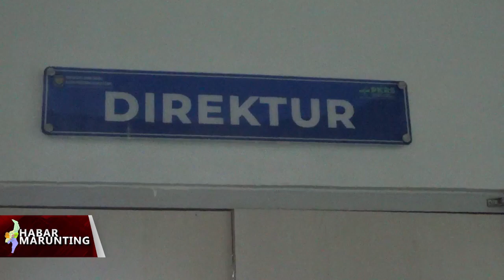RSSI PANGKALAN BUN TARGETKAN RUANG ICU BARU